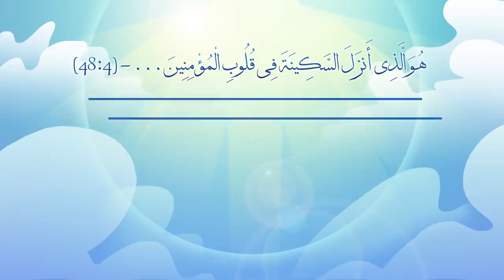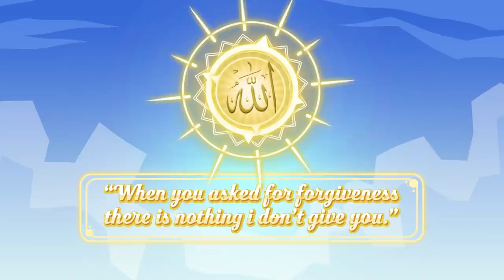The Removal of Anger comes from Allah - Nouman Ali Khan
Some people live a miserable life because they can't get rid of their anger.

CHAPTERS
0:00 The Removal of Anger comes from Allah
0:38 Calmness doesn't come from you
2:22 These ayaat are telling us
3:29 Donation